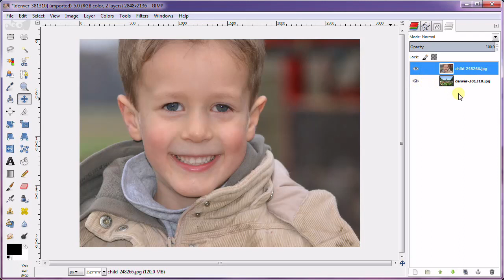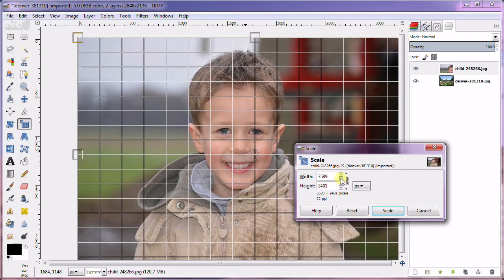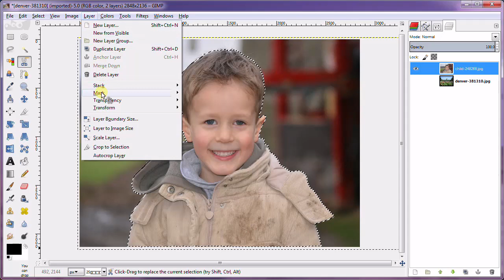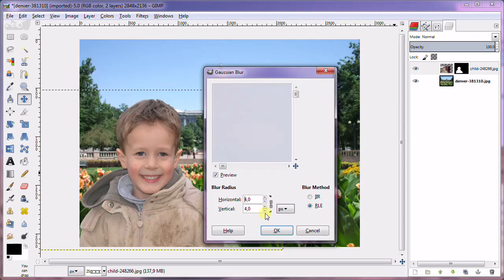How to Remove Background using Scissors Select in GIMP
Learn how to remove image's background and make it transparent in GIMP using the Scissors Select tool.

Timestamps
00:00 Intro
00:19 Open image
01:23 Make selection
02:02 Add Layer Mask
02:35 Adjust it
03:02 Add Gaussian blur

Steps to remove background and make it tranparent in GIMP:
1. Open the photo for background.
Use File-Open.
Choose your background image.
Click Open.

2. Open main photo.
Use File-Open as layers.
Choose your main image.
Adjust its position using the Move Tool.
Adjust its size using the Scale Tool.
Use Layer-Transparency-Add Alpha Channel to make the layer support transparent background.

3. Outline your subject.
Grab the Scissors Select Tool.
Start creating a path by clicking on the edge of your subject.
Make sure the end point of the selection meets the start point of the selection.
Once you have finished making the selection,
click the mouse inside the selection area to change the path into a selection.

4. Create a Layer Mask.
Use Layer-Mask-Add layer Mask.
Select the Selection radio button then click OK.
Use Select-None to remove the selection

5. Adjust size and position.
Use the Move Tool to adjust its position.
Use the Scale Tool to adjust its size.

6. Apply Gaussian Blur and Curves if necessary.
Use Colors-Curves to adjust the light level of the image.
Use Filter-Blur-Gaussian blur to apply Gaussian Blur.